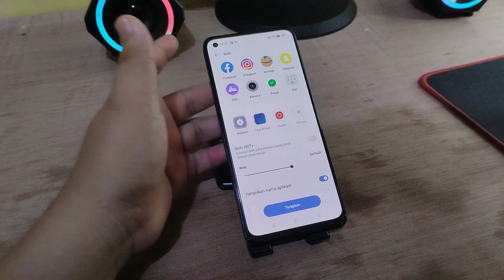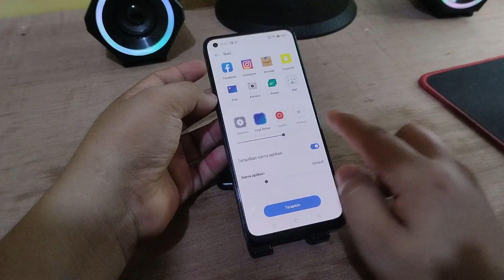Cara Mengubah Gaya Icon Aplikasi Hp Realme 10,11